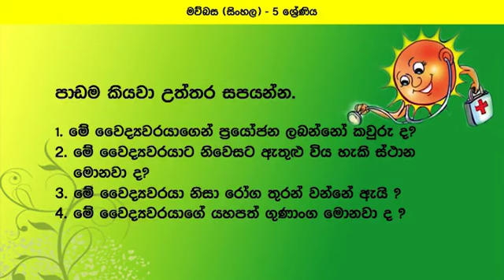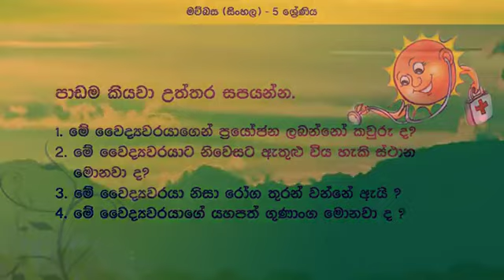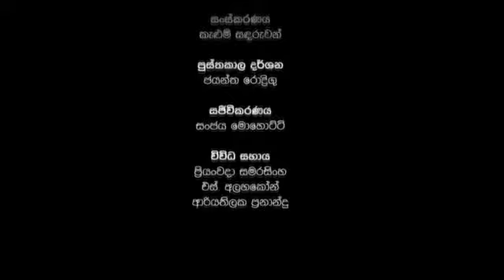ලොව සුරකින වෙදදුරු- 5 ශ්‍රේණිය -(සිංහල )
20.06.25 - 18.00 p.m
Follow on: